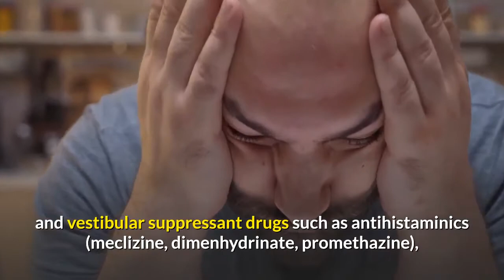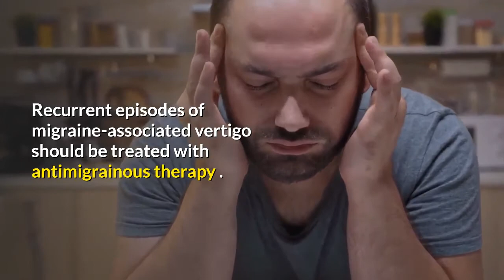vertigo exercises vertigo dizziness treatment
►► Vertigo Treatment - What Is Vertigo Associated Disease?

✔. The most important diagnostic tool is a detailed history focused on the meaning of “dizziness” to the patient. The simplest provocative test for vestibular dysfunction is rapid rotation and abrupt cessation of movement in a swivel chair.
✔. This always induces vertigo that the patients can compare with their symptomatic dizziness. A final provocative and diagnostic vestibular test, requiring the use of Frenzel eyeglasses (self-illuminated goggles with convex lenses that blur out the patient’s vision, but allow the examiner to see the eyes greatly magnified), is vigorous head shaking in the horizontal plane for about 10 s.
✔. The evaluation depends on whether a central etiology is suspected. If so, MRI of the head is mandatory. Such an examination is rarely helpful in cases of recurrent monosymptomatic vertigo with a normal neurologic examination.
✔. Treatment of acute vertigo consists of bed rest (1–2 days maximum) and vestibular suppressant drugs such as antihistaminics (meclizine, dimenhydrinate, promethazine), tranquilizers with GABA-ergic effects (diazepam, clonazepam), phenothiazines (prochlorperazine), or glucocorticoids.
✔. If the vertigo persists beyond a few days, most authorities advise ambulation in an attempt to induce central compensatory mechanisms, despite the short-term discomfort to the patient. Chronic vertigo of labyrinthine origin may be treated with a systematized vestibular rehabilitation program to facilitate central compensation.
✔. Prophylactic measures to prevent recurrent vertigo are variably effective.
✔. Antihistamines are commonly utilized but are of limited value. Ménière’s disease may respond to a diuretic or, more effectively, to a very low salt diet (1 g/d).
 ✔. Recurrent episodes of migraine-associated vertigo should be treated with antimigrainous therapy .

► P R O V E N “Great choice for fast weight loss”

►That Burns Away Stubborn Belly Fat, Detoxifies Your Body And Skyrockets Energy Levels

► Great News! You Do NOT Have to Give Up Your Favorite Bread, Sandwiches & Pizza to Follow a 100% Paleo or Ketogenic Diet...

► Discover How Women & Men Over 50 Are Dropping Pounds Like Crazy With a Simple Daily Ritual That

► Over 20,000 women worldwide have used this weight loss combination to lose over 20 pounds each month and reach their ideal weight in record time!

►The Most Powerful Keto Weight-Loss Secret EVER Discovered For People In Their 40s, 50s, and 60s…

►Discover the clinically proven, FASTEST and EASIEST way to LOSE weight

► MindBody MatrixThe World's First and Only Pain Relief Cream that WORKS

Wish you have a healthy body, and a happy life.
IF You find this Video useful, Please press the like button,